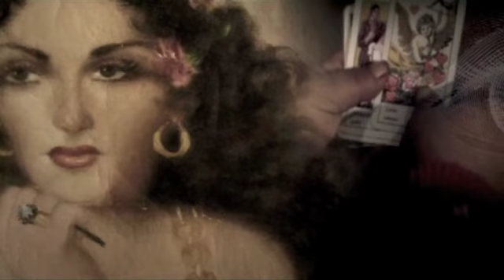Rythme Futur - Djangology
A tribute to Django Reinhardt, Directed by film maker Tony Gatlif, musical direction by didier Lockwood, with the best of the best in Gypsy Jazz... Live in june 2010. I don't know the tile of the 3rd tune, it's  probably a composition by Didier Lockwood.